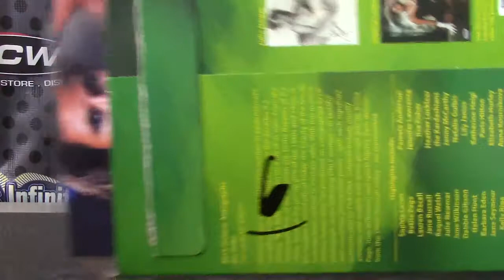Sharks' 2015 Sex Sells Photograph Box Break